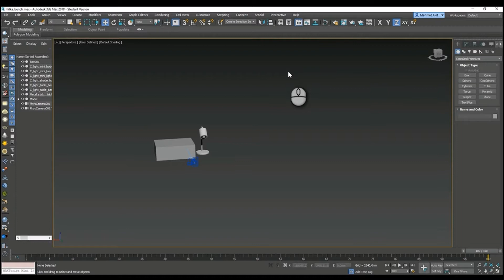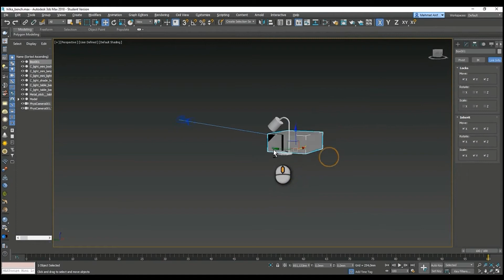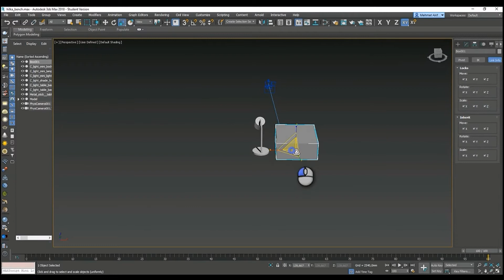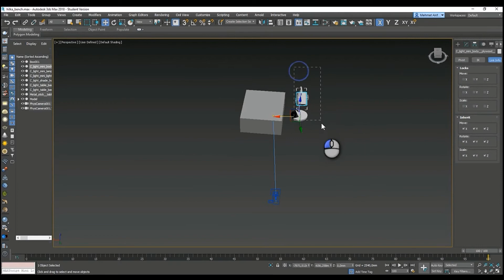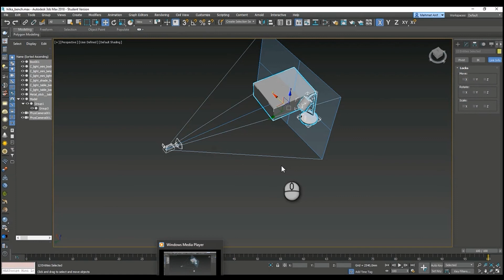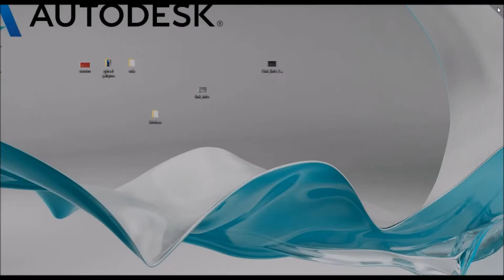3ds Max 2018 Link info Kullanımı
3ds Max 2018 ile link info kullanımı hakkında bilgi edinin. Mehmet Akif Toplu tarafından hazırlanmıştır.